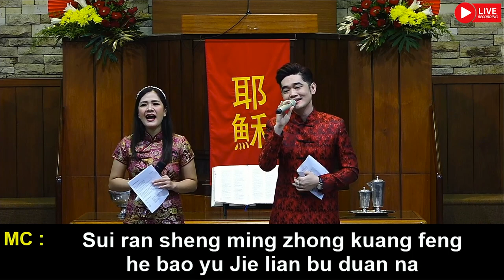KU MAU CINTA YESUS